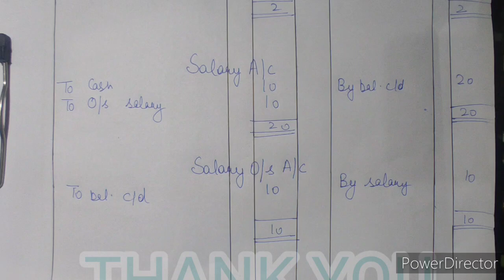Lec. 11 || Ledger Account(Part 2) || JKSSB PHASE 2 EXAM || ACCOUNTANCY || FINANCE ACCOUNT ASSISTANT